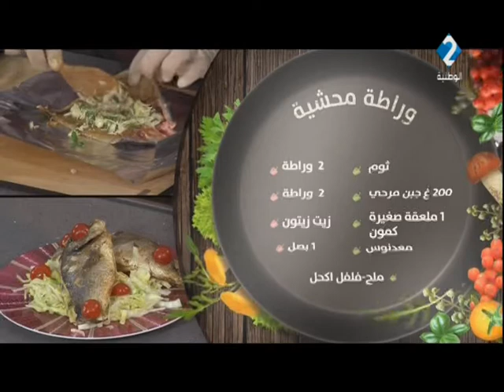برنامج نكهة البلاد | الحصة الخامسة